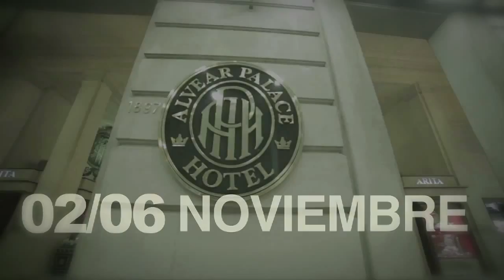Vinos de lujo 2015 -Alvear Palace Hotel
La opinión sobre Vinos de Lujo de Estela Perinetti, enóloga ascesora de Bodegas Catena Zapata y Codomiu Argentina.
Del 02 al 06 de Noviembre en el Alvear Palace Hotel